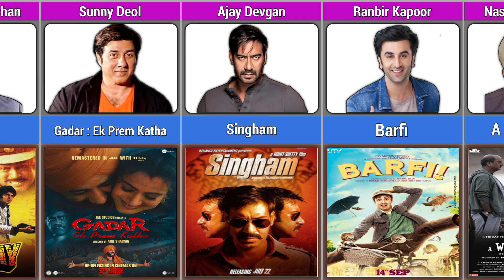Bollywood Actors and Their Must-Watch Movies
Bollywood is home to some of the most talented and popular actors in the world. From Shah Rukh Khan to Salman Khan to Aamir Khan, these actors have starred in some of the most iconic and beloved films in Bollywood history.

But with so many great actors and movies to choose from, it can be tough to know where to start. That's why we've put together this list of Bollywood actors and their must-watch movies.

In this video, we'll take a look at some of the most popular and successful Bollywood actors, and highlight some of their best films.

Here are some of the actors and movies featured in this video:

⏩Shah Rukh Khan: Dilwale Dulhania Le Jayenge, Kuch Kuch Hota Hai, Swades, Chak De! India, My Name Is Khan

⏩Salman Khan: Maine Pyar Kiya, Hum Dil De Chuke Sanam, Tere Naam, Dabangg, Bajrangi Bhaijaan

⏩Aamir Khan: Dil Hai Ki Manta Nahi, Qayamat Se Qayamat Tak, Dangal, 3 Idiots, PK

⏩Akshay Kumar: Khiladiyon Ka Khiladi, Hera Pheri, Dhadkan, Singh Is Kinng, Airlift

⏩Hrithik Roshan: Kaho Naa... Pyaar Hai, Koi... Mil Gaya, Dhoom 2, Krish, War

If you're a fan of Bollywood, be sure to check out this video for a list of Bollywood actors and their must-watch movies!